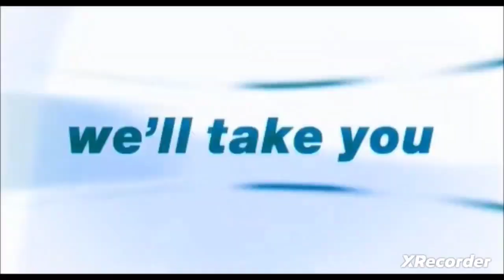Bobby Hamrick Cars on the Road